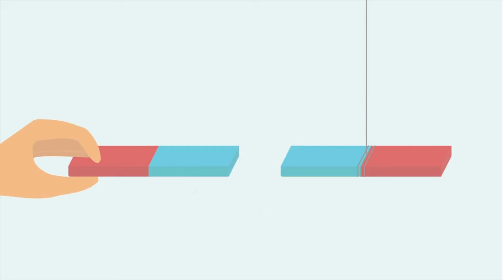Propriedades Magnéticas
Habilidade
BNCC (EF05CI01): Explorar fenômenos da vida cotidiana que evidenciem propriedades físicas dos materiais – como densidade, condutibilidade térmica e elétrica, respostas a forças magnéticas, solubilidade, respostas a forças mecânicas (dureza, elasticidade etc.), entre outras.

Hello, pessoal! Esse vídeo aborda sobre o magnetismo:
- Surgimento
- Propriedades
- Tipos de ímãs
- Como funciona um imã (polos)
- Imantação
- Instrumentos da vida humana que utilizam o magnetismo